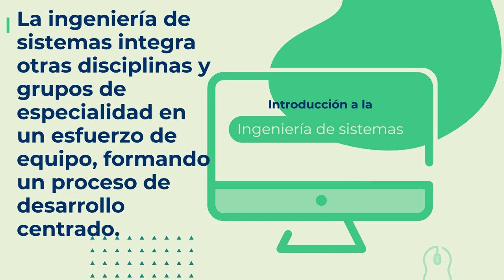Presentación de la asignatura: Introducción a la Ingeniería de Sistemas